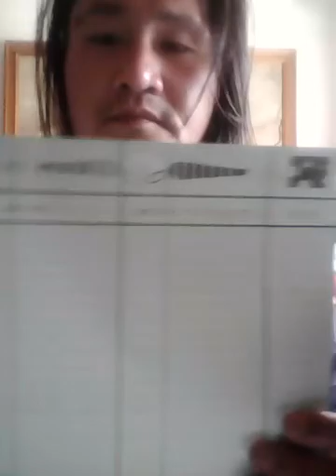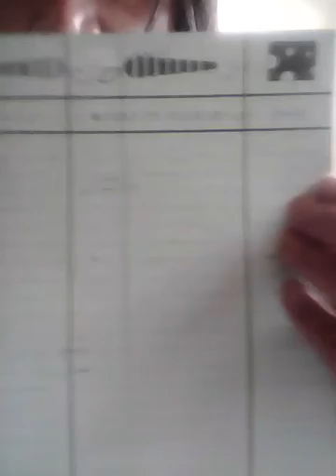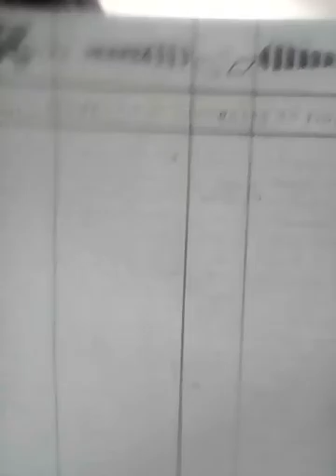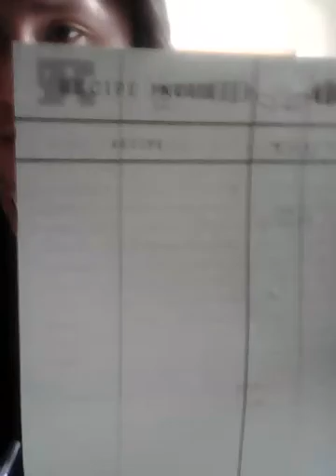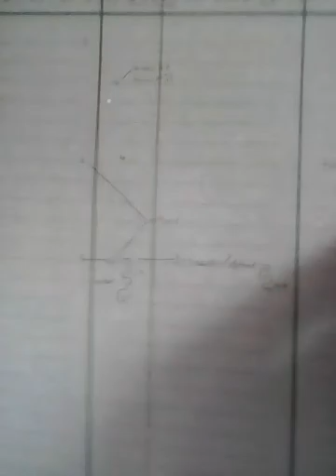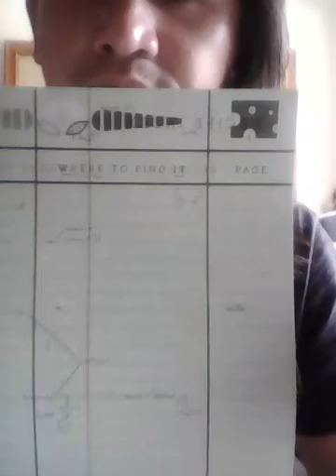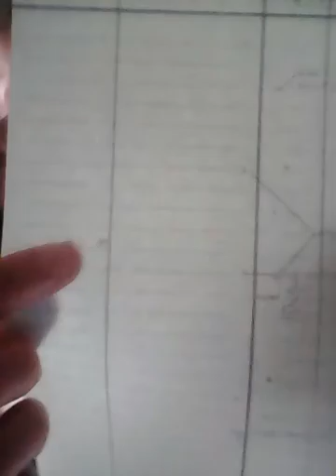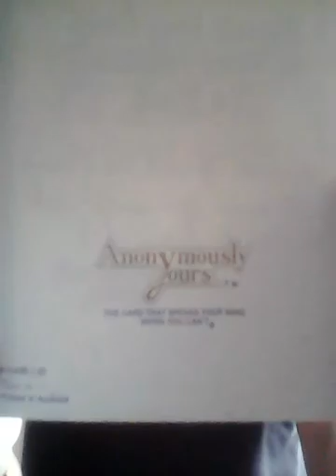Sea doo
Duffy duck